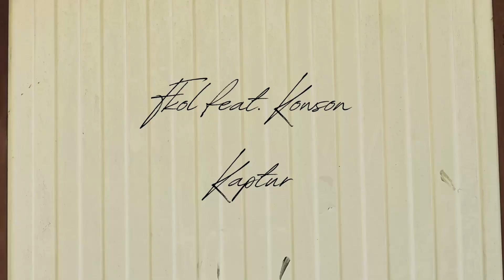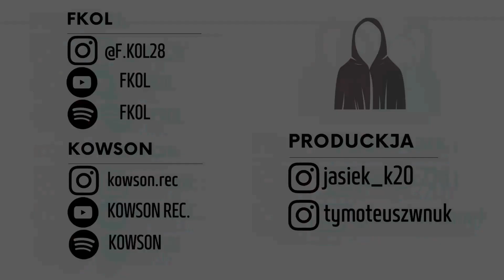fkol - kaptur ft. kowson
"Kaptur"  pochodzi z mojej płyty Fenix, która swoją premierę miała 24 czerwca 2022 roku. Gościnną zwrotkę dołożył Kowson.

Cena płyty to 30 zł plus ewentualna dostawa.

Produkcja:
Jan Cieślak

beat: raspo
miks/master: MajkiBeats